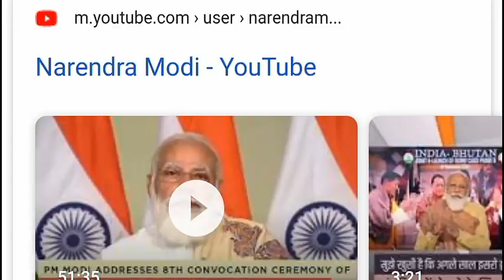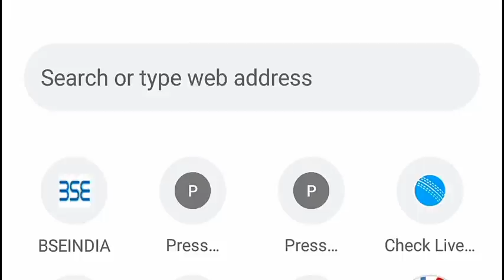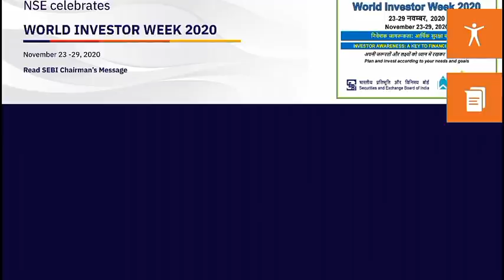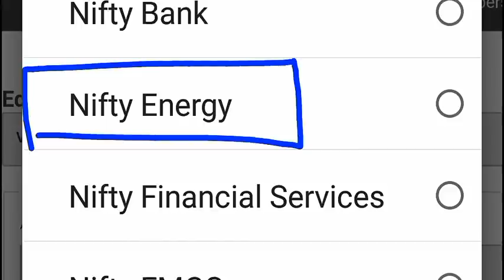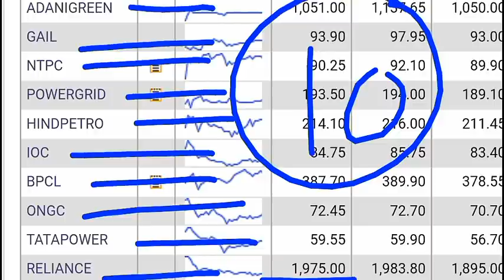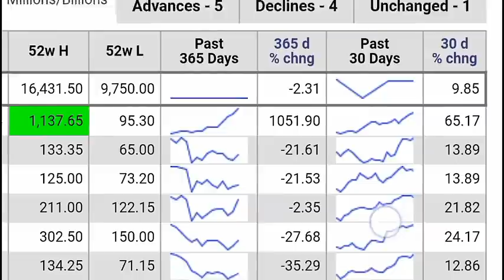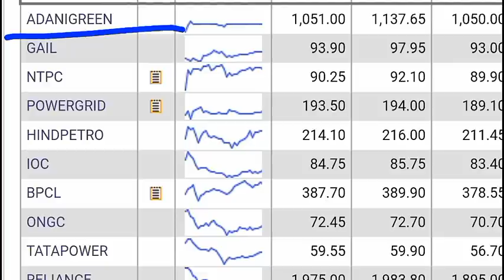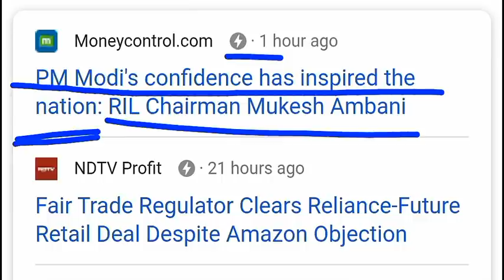BREAKING NEWS: सरकार का बड़ा फैसला⚫ कोनसे Share को मिलेगा फायदा ?⚫ PM MODI LATEST SPEECH STOCK MARKET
TY :)

TY :)